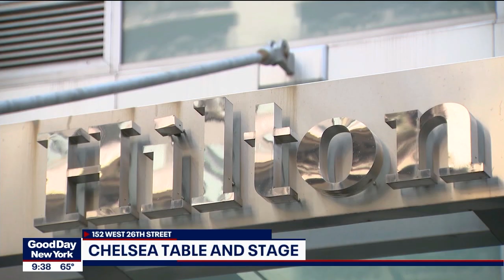GDNY Chelsea Table + Stage | Fox TV Segment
Fox TV Segment